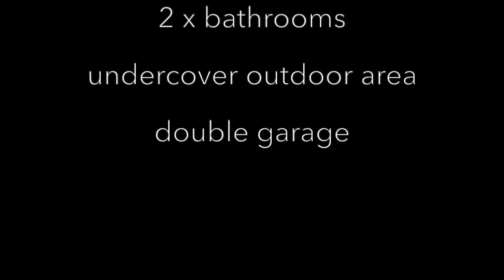Bundall Photography Real Estate & Business Video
Marketing Video for Real Estate & Business